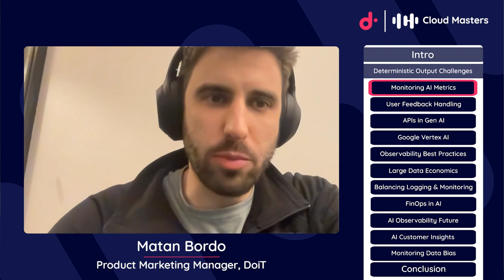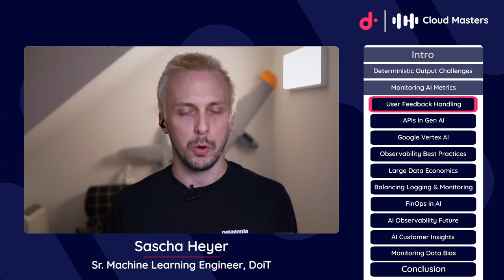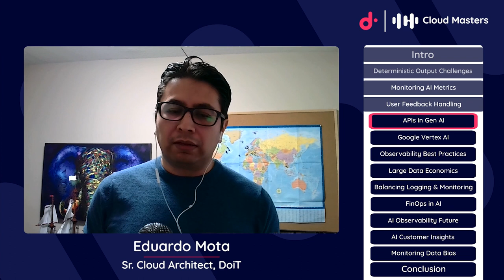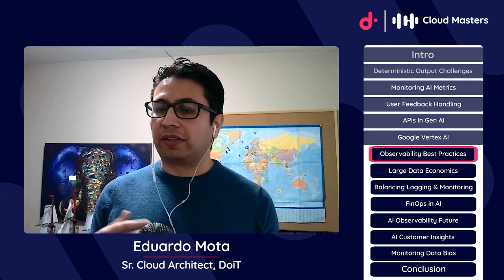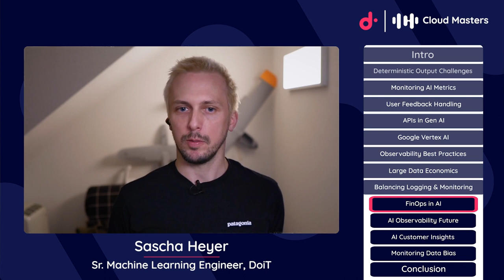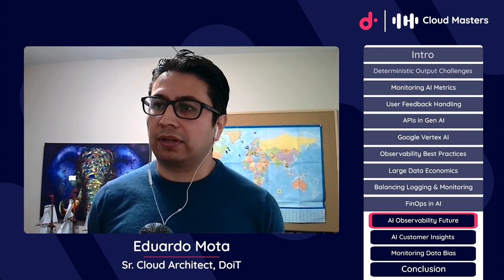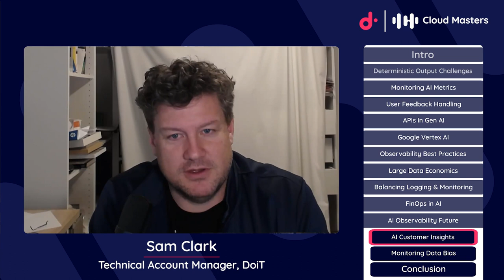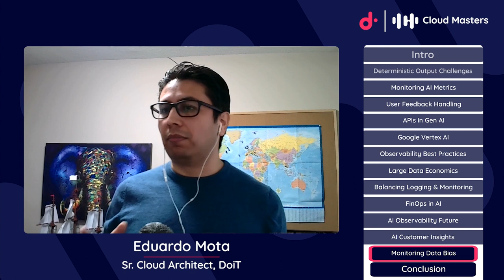Observability of LLMs in Google Cloud [Cloud Masters #112]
If you're thinking of -- or already are -- baking Gen AI into your products, you'll have to make necessary tweaks in your approach to observability to catch cost-related issues or performance problems early.

Because understanding how your LLM-powered apps are performing is more complex than with traditional systems.

Normally, you'll get clear error messages when something goes wrong. LLMs, however, might produce nonsensical outputs or biased results without generating any warnings -- errors that are subtler and harder to ID.

There are also a whole host of new metrics to monitor for like:

➡ Input prompts and outputs
➡ Hardware utilization for custom hosted GenAI models
➡ Input and output of vector searches in RAG systems

Which is why we had resident AI/ML specialists Sascha Heyer and Eduardo Mota to join us on Cloud Masters to discuss strategies and best practices around LLM observability.

While we reference Google Cloud's Gen AI offerings, the concepts and strategies discussed can easily be applied whether you're on AWS or Azure as well.

00:00 Introduction and Guest Backgrounds
00:53 Understanding Observability in Gen AI
01:45 Challenges of Deterministic Outputs in Gen AI
04:10 Importance of Monitoring and Metrics in Gen AI
06:17 Dealing with User Feedback and Data Quality
15:57 Exploring the Role of APIs in Gen AI
19:39 Understanding Google's Vertex AI
21:54 Best Practices for Implementing Observability in Gen AI
23:45 The Importance of Metrics and Adjustments in AI
24:50 Challenges in Implementing AI Models
25:51 Dealing with Large Scale Data and Cost Consciousness
27:18 Balancing Act in Logging and Monitoring
27:47 Observing User Actions and Anomalies in Gen AI
29:58 The Role of FinOps in AI Implementation
30:17 Pricing Strategies for AI Features
35:32 The Future of AI Observability
41:14 Customer Experiences and Lessons in AI Implementation
46:17 The Importance of Monitoring Data and Bias
48:27 Conclusion

About the guests:

Sascha Heyer, a Senior Machine Learning Specialist at DoiT, stands out as a Google Developer Expert and Google Cloud Innovator. He has been crucial in helping over 306 companies grow in the field of Machine Learning. Sascha believes in keeping things simple, a mindset that has helped clarify complex tech concepts. Moreover, as an author, this expertise is showcased through engaging YouTube presentations and insightful Medium articles effectively demystifying complex tech topics for a broad audience.

Eduardo Mota is a Senior Machine Learning Specialist, providing architecture advice to hundreds of companies wishing to deploy AI and ML solutions to enhance their product or resolve operational issues.